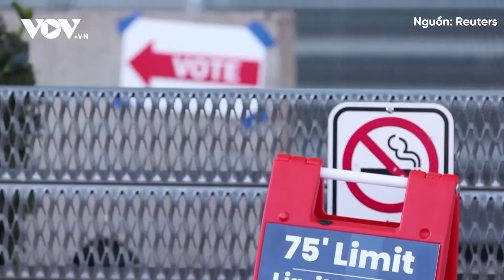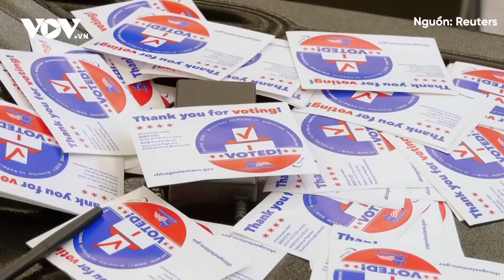Toàn cảnh Quốc tế chiều 30/3: Ukraine từ bỏ Bogdanovka, rút về Kalinovka; Nga tăng gấp 6 lần hỏa lực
BÁO ĐIỆN TỬ VOV | Báo Điện tử VOV | Tại vùng Bakhmut, Nga đã nắm quyền kiểm soát phần trung tâm khu định cư Bogdanovka, Ukraine đã cạn kiệt mọi phương án phòng thủ và chuẩn bị từ bỏ vị trí của mình. Những đơn vị sống sót sẽ chạy về Kalinovka để tập trung lực lượng. Từ đó, họ sẽ cố gắng ngăn chặn các đơn vị Nga tiếp cận vùng ngoại ô phía bắc Chasov Yar.

Toàn cảnh Quốc tế chiều hôm nay gồm những nội dung chính sau:
- Quân Ukraine sắp từ bỏ hoàn toàn Bogdanovka, rút chạy về Kalinovka
- Nga bắn hỏa lực gấp 6 lần, Ukraine cảnh báo tình hình nguy cấp
- Vụ tấn công tại Moskva: Tajikistan bắt giữ 9 đối tượng tình nghi có liên quan
- Israel hạ sát chỉ huy Hezbollah, Mỹ muốn tài trợ lực lượng gìn giữ hòa bình Gaza
- Ngân sách tranh cử của Tổng thống Joe Biden cao gấp 3 lần ông Donald Trump

37 Bà Triệu, Hoàn Kiếm, Hà Nội, Việt Nam